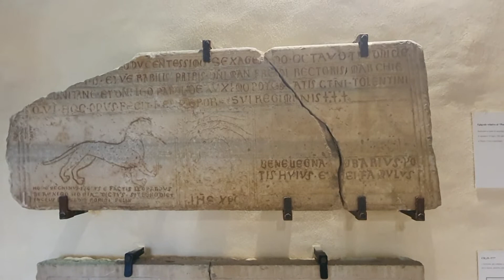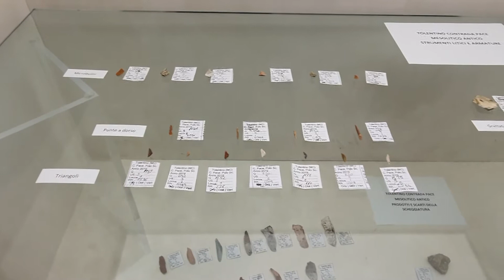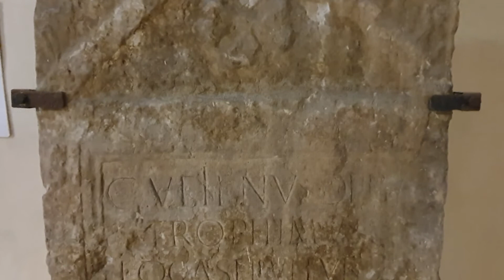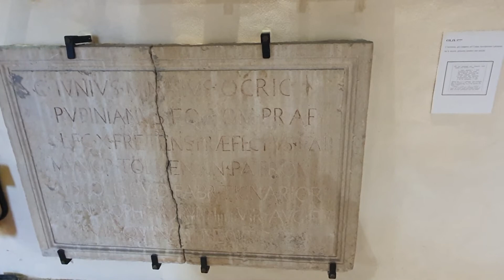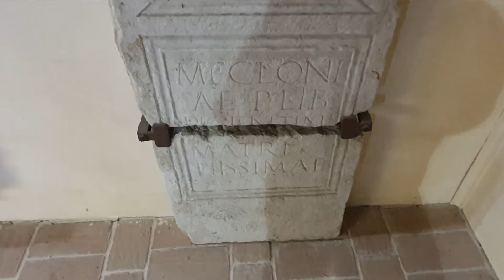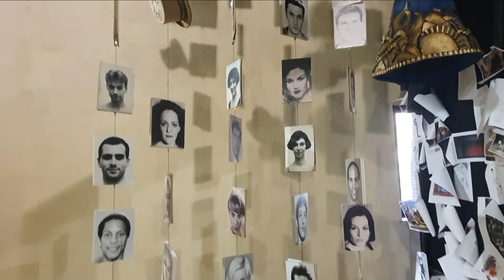CASTELLO DELLA RANCIA TOLENTINO